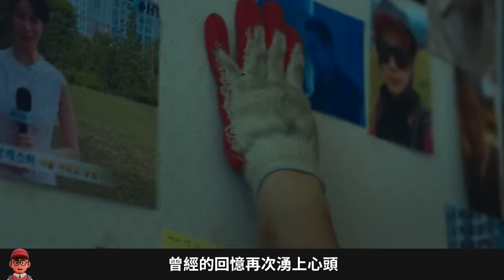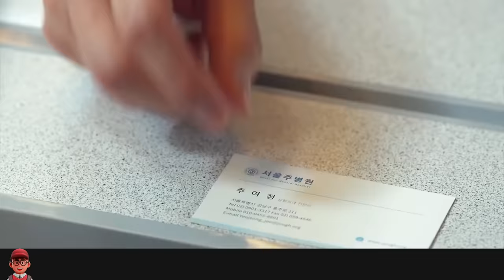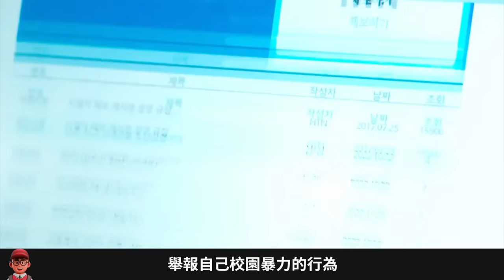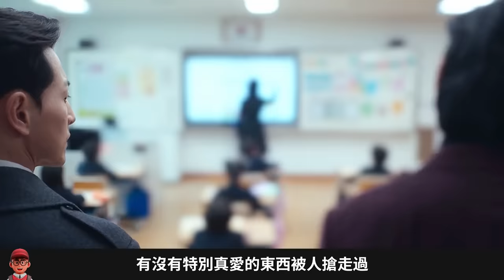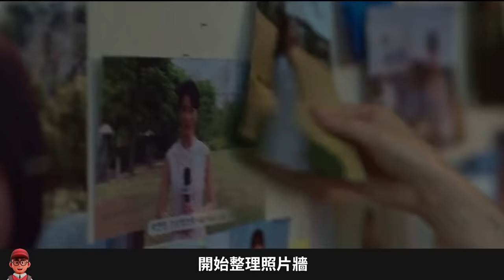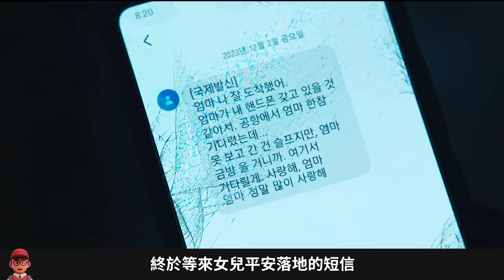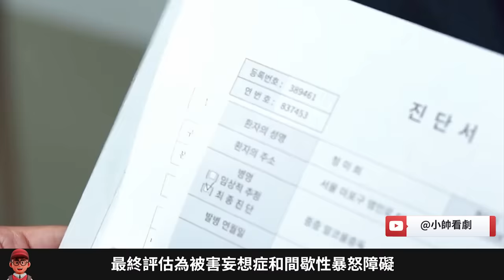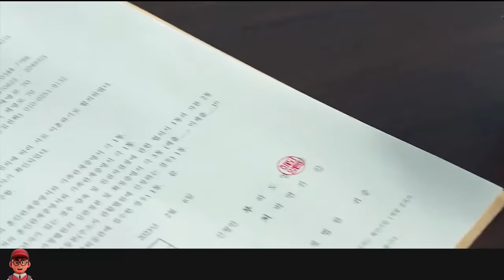最新韓劇《黑暗榮耀》前二季一口氣看完，宋慧喬成功完成複仇，一口氣看完太爽了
章节：
0:00:00第一季
0:42:44第二季